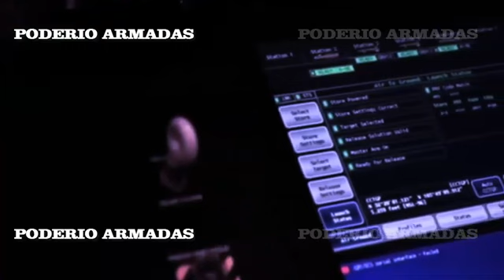Rusia recupera del fondo del mar el dron espía MQ 9